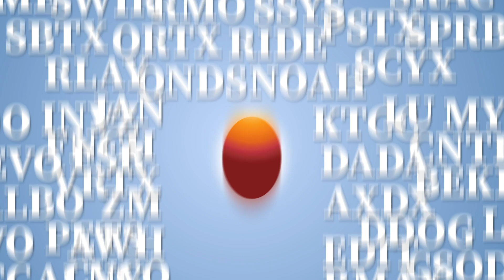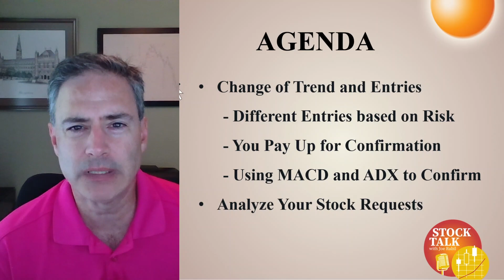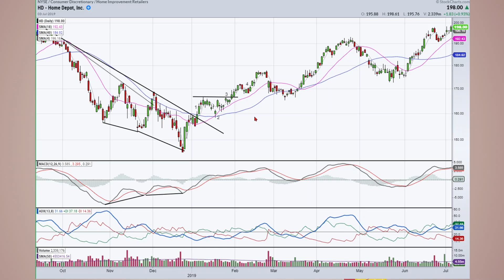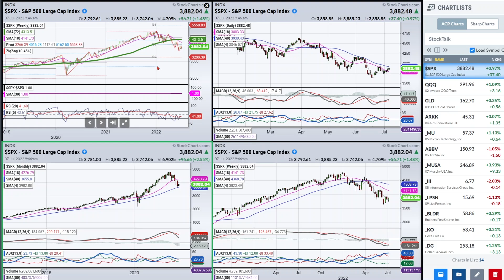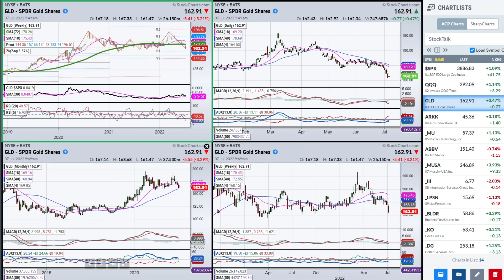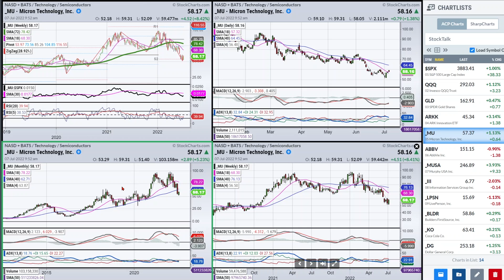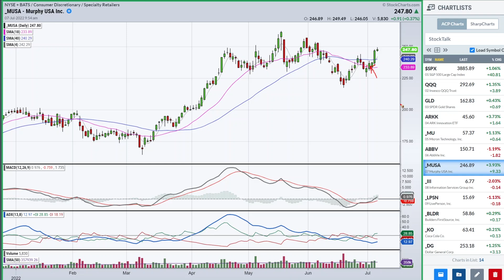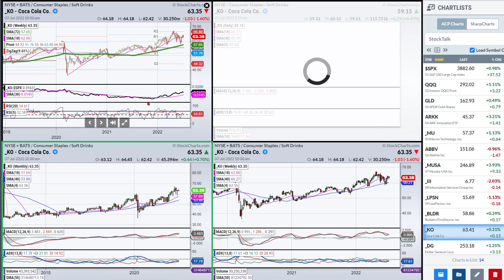1-2-3 Entry Signals | Joe Rabil | Stock Talk (07.07.22)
Joe Rabil shows the 3-5 different entry signals that can be taken based on your risk tolerance.  He explains that in most cases you will have to pay higher prices for confirmation of a shift in trend.  He also discusses how to use MACD and ADX to help confirm a reversal.  He then goes through the stock requests for the week.

00:00 - Intro
01:53 - Entry Signals
09:34 - Answer to Question About When and Where to Draw a Trend Line
12:20 - S&P 500 ($SPX), Invesco QQQ Trust (QQQ)
14:25 - SPDR Gold Shares (GLD), ARK Innovation ETF (ARKK)
17:55 - Micron (MU), AbbVie (ABBV)
20:28 - Murphy USA (MUSA), nformation Services Group (III)
24:04 - LivePerson (LPSN), Builders FirstSource (BLDR), Coca Cola (KO)